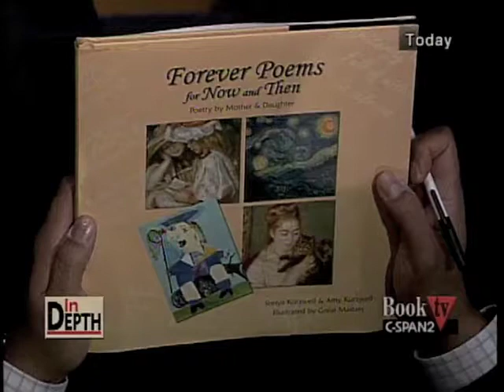Ray Kurzweil (11of14)